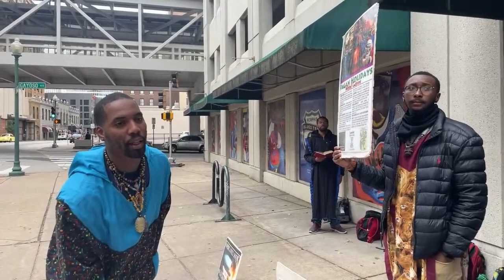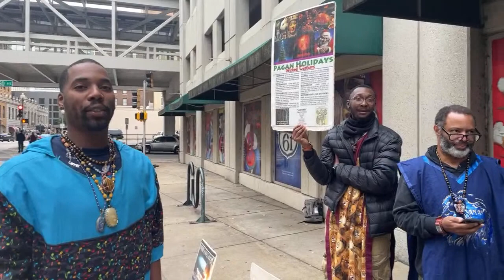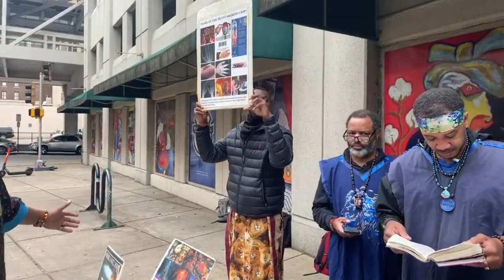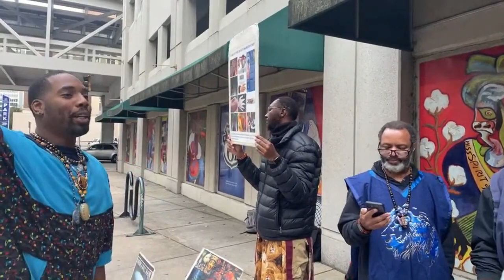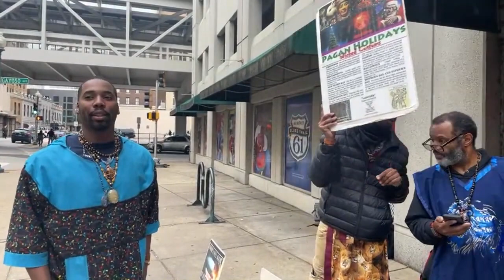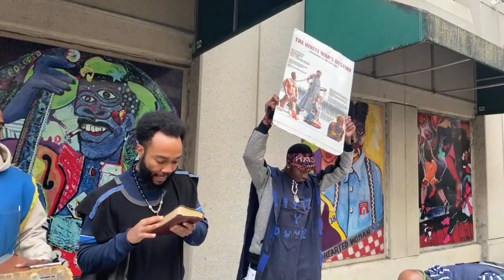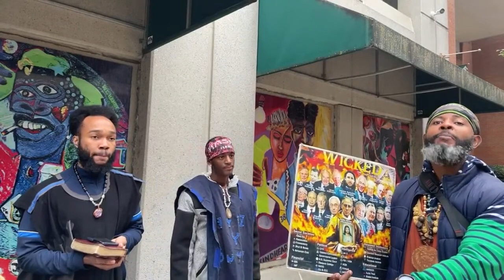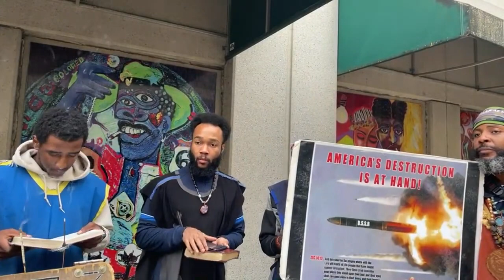GMS MEMPHIS Live Camp 10/30/2021